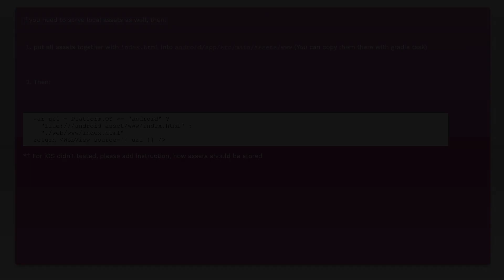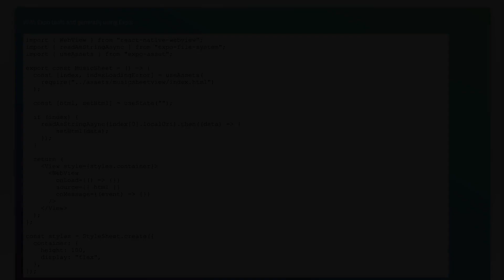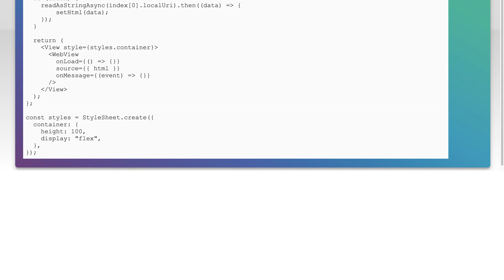(React Native) Load local HTML file into WebView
webview: (React Native) Load local HTML file into WebView

Related to: webview, react-native